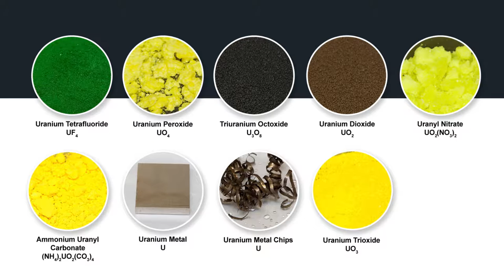3h52m12s20f Dr. Helen Caldicott - Uranium in Limited Supply - Fact-Check - TR2016a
The amount of uranium in the world finite. If all electricity today was generated with nuclear power there would only be a 9 year supply of uranium left in the whole world. -Dr. Helen Caldicott

In reality, there is no more a constrained uranium supply, than there is a constrained seawater supply. Uranium is water soluble, and it passes from the Earth's mantle, to the crust, to the ocean. Every year, the ocean contains more uranium than the previous year.

What Caldicott refers to as "a 9 year supply of uranium" is in fact an infinite supply. Harvesting uranium from seawater is impractically expensive today, but that will undoubtedly change should our uranium mines ever be exhausted.

I'm offering you to drill on one of the great undeveloped fields of little Boston.
Those areas have been drilled.
No they haven't.
My straw reaches across the room.

We're pretty inventive when it comes to harvesting natural resources.

I drink your milkshake! I drink it up!

We are never going to run out of uranium. It is quite literally a renewable resource. For all the difference that distinction makes.

President Jimmy Carter:
We need to have a realization that we've got about 35 years worth of oil left in the whole world. We're going to run out of oil.